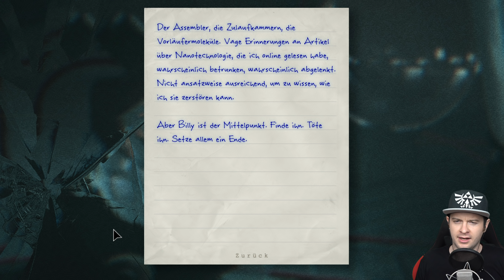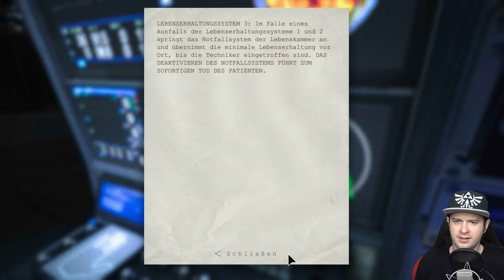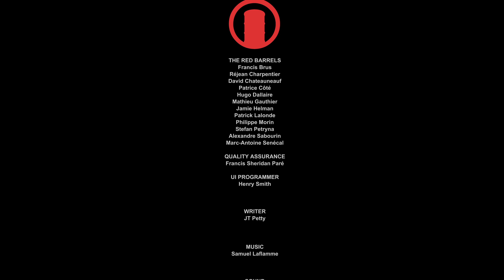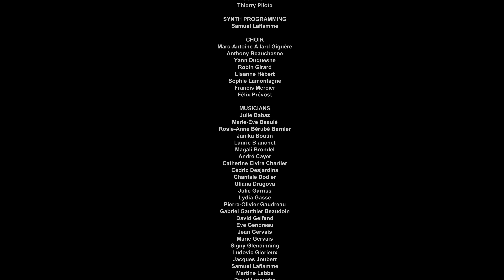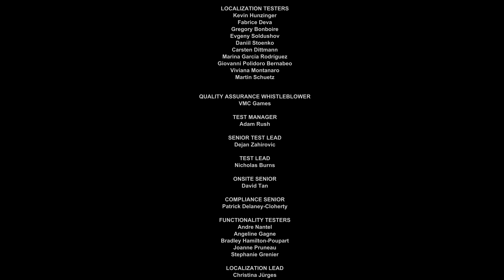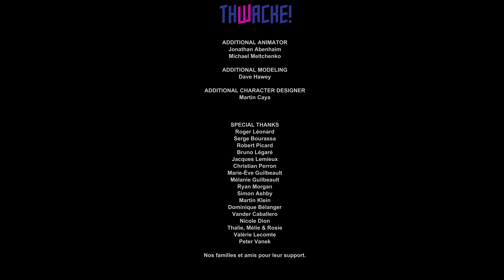OUTLAST 📹 #10: Dr. Wernicke, Billy Hope & Projekt Walrider [ENDE]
Let's Play OUTLAST Part 10: Dr. Wernicke, Billy Hope & Projekt Walrider [Deutsch ♦ Blind ♦ Greenscreen ♦ 4K@60FPS]

➡️ OUTLAST KAUFEN*
➡️ PS4 PRO KAUFEN*

✒ INFORMATIONEN SPEZIELL ZU DIESER FOLGE:

Im Bunker treffen wir auf Dr. Wernicke, der uns in die letzten Geheimnisse von Projekt Walrider einweiht. Billy Hope ist der Walrider und muss getötet werden, womit uns der Dr. auch beauftragt. Doch am Ende stellt sich heraus, dass Dr. Wernicke uns nur benutzt hat und erschießen lässt, damit seine Taten nicht an die Öffentlichkeit gelangen. Doch der Walrider hat kurz zuvor von uns Besitz ergriffen, nutzt uns als neuen Wirt und wehrt sich.

✒ ALLGEMEINE INFORMATIONEN ZUM SPIEL:

Das kanadische Entwicklerstudio Red Barrels landete 2013 mit dem First-Person-Survival-Horror-Videospiel "Outlast" einen Coup und gewann einige Preise und große Aufmerksamkeit. In der Rolle des investigativen Journalisten Miles Upshur kommt der Spieler den grausamen Experimenten an Patienten in der Nervenheilanstalt Mount Massive auf die Schliche und versucht die Fälle aufzuklären und zu enthüllen. Doch dies wird zunehmend gefährlich und möglicherweise das Ende des eigenen Lebens! Nur mit einer Kamera mit Nachtsicht-Funktion ausgestattet wirren wir durch das Irrenhaus, das noch einige Mysterien birgt.
Outlast verkaufte sich millionenfach, erschien für PC, XBox One, PS4 und Nintendo Switch und bekam 2014 den DLC Outlast: Whistleblower und 2017 einen Nachfolger, Outlast 2, spendiert.

✒ WEITERE DATEN:

▪ TITEL: Outlast
▪ ENTWICKLER: Red Barrels
▪ PUBLISHER: Red Barrels, Warner Bros. Interactive Entertainment (Outlast Trinity)
▪ SYSTEM: PC, PS4, XBox One, Nintendo Switch
▪ GENRE: Survival Horror
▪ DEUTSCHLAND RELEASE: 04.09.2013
▪ METASCORE: 80%